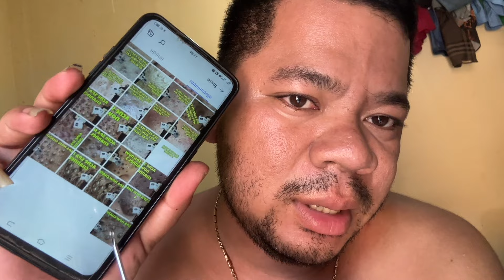Sit down and take pictures, have fun, and clean your face.